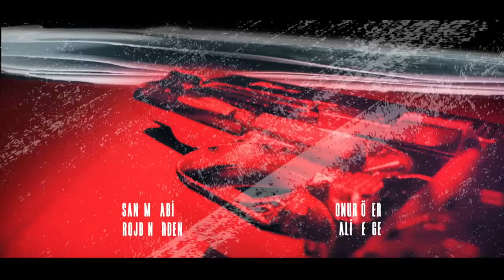Gelsin Hayat Bildiği Gibi - 5.Bölüm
Oyuncular: Ertan Saban, Özge Özberk, Devrim Özkan, Nilsu Berfin Aktaş, Mustafa Açılan, Özgü Delikanlı, Sanem Babi, Onur Özer, Rojbin Erden, Ali Berge, Melisa Bostancıoğlu, Murat Göçmez, Furkan Murat Uğur, Mehmet Deniz Sarıkaş

Proje Tasarım ve Senaryo: Gani Müjde
Yönetmen: Altan Dönmez
Yapımcı: Necati Akpınar